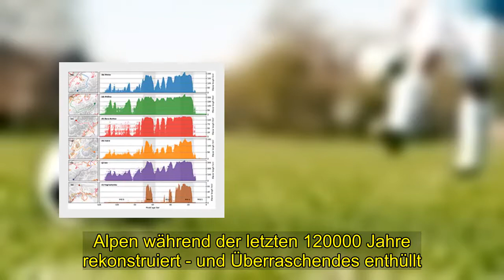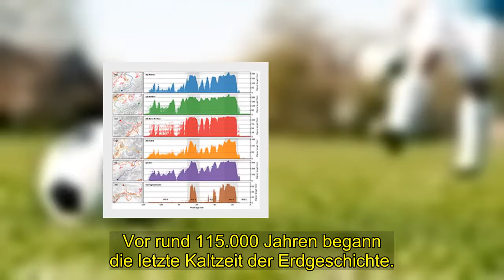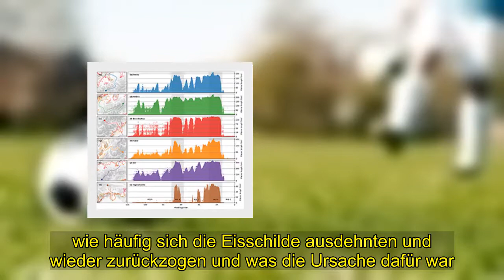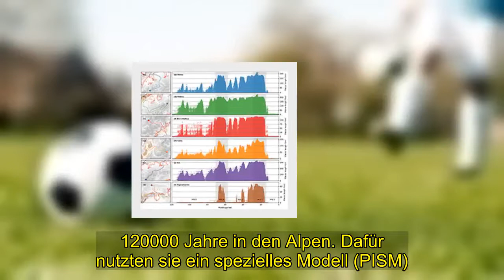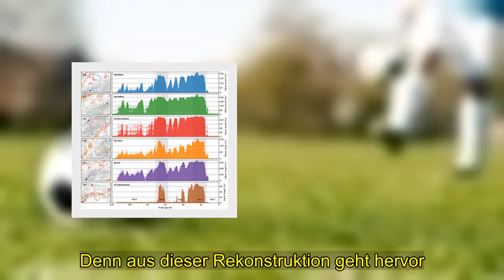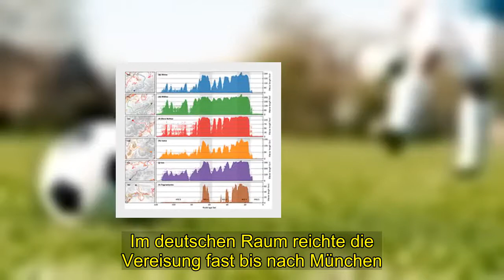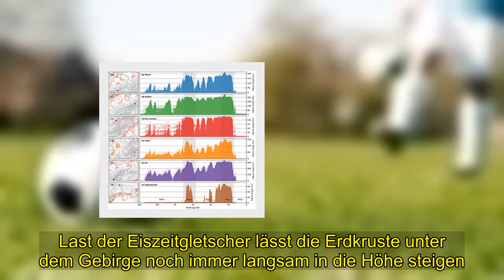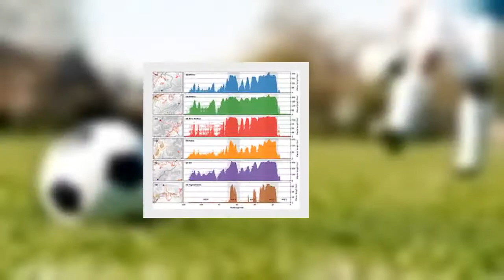Geheimnis | 115.000 Jahre Eiszeit in zwei Minuten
[Tags], Eiszeit, Alpen, Gletscher, Kaltzeit, Erdgeschichte, Simulation, Glaziologie, 115 000 Jahre Eiszeit, zwei, Minuten
Eiszeit im Schnelldurchlauf: Forscher haben eine Simulation entwickelt, die die Vergletscherung der . Alpen während der letzten 120000 Jahre rekonstruiert - und Überraschendes enthüllt. Denn im Laufe der Eiszeit bewegten sich die Gletscher viel häufiger vor und zurück als bisher gedacht.  Auch die Dicke der Eismassen war höher als nach gängiger Theorie angenommen: . Allein im Rhonetal war das Eis bis zu 800 Meter dicker, wie die Forscher berichten.  Vor rund 115.000 Jahren begann die letzte Kaltzeit der Erdgeschichte..  Über zehntausende von Jahren hinweg stießen Gletscher aus dem Norden und aus den Alpen wiederholt vor. zogen sich zurück und dehnten sich wieder aus.  Dabei hobelten die gewaltigen Eisströme Täler wie das Rhonetal aus und schoben Unmengen an Gesteinsmaterial . mit – von feinem Sediment bis zu mehreren tausend Tonnen schweren Felsblöcken.  Die Spuren der Eiszeit sind bis heute in vielen Landschaften zu sehen. Zurück in die alpine Eiszeit  Doch obwohl Naturforscher und Wissenschaftler schon seit fast 300 Jahren die . Geschichte der alpinen Eiszeitgletscher erforschen, sind bis heute einige Fragen offen.  So ist noch immer unklar welche Klimaentwicklungen zu den großräumigen Vergletscherungen führten. was die Ausdehnung der Gletscher kontrollierte, wie dick ihr Eispanzer gewesen ist. wie häufig sich die Eisschilde ausdehnten und wieder zurückzogen und was die Ursache dafür war. dass sich das Eis je nach Alpenregion unterschiedlich stark ausdehnte. Um all dies besser zu verstehen, haben nun Julien Seguinot von der.  ETH Zürich und seine Kollegen die Eiszeit der Alpen in einem Modell rekonstruiert.  Auf einem Supercomputer simulierten sie die Gletscherentwicklung der vergangenen . 120000 Jahre in den Alpen. Dafür nutzten sie ein spezielles Modell (PISM). das sie mit Daten zur Topografie, zu den Eigenschaften der Gesteine und Gletscher. dem Wärmefluss im Erdinnern sowie mit Daten zu den klimatischen Bedingungen fütterten.  Zehnmal vor und zurück – mindestens.Das Ergebnis ist eine Simulation. die den Verlauf der Eiszeit in nur rund zwei Minuten zeigt - und Überraschendes enthüllt.  Denn aus dieser Rekonstruktion geht hervor.  dass sich die Gletscher der Alpen häufiger ausbreiteten und wieder zurückzogen als bisher angenommen.  Während Glaziologen bisher von mindestens vier Vorstößen ausgingen. zeigt die Simulation mehr als zehnmal ein Vorrücken und Zurückziehen der Alpengletscher in den . vergangenen 120000 Jahren.Am weitesten drangen die Alpengletscher dabei vor rund 25.000 Jahren vor.  Im deutschen Raum reichte die Vereisung fast bis nach München. in der Schweiz reichte die Eisdecke bis etwa nach Bern, Zürich und im Bodenseeraum bis nach Schaffhausen.  Dabei erreichten einige Gletscher ihr Maximum teilweise sogar erst nach dem Höhepunkt der letzten Eiszeit.  Im Inntal und der Rhone war dies erst vor rund 21.000 Jahren der Fall, wie die Forscher herausfanden. Gletscher dicker als gedacht.Überraschend auch: Aus einer detaillierten Analys